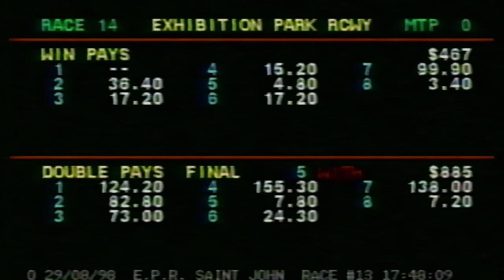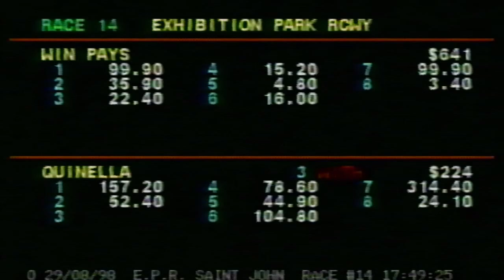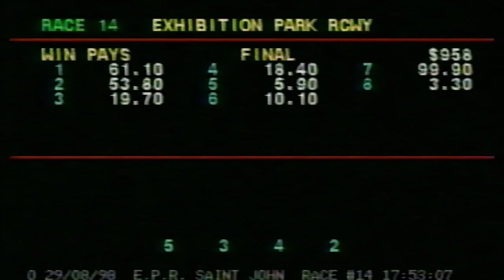1998 August 29th EPR R14 Provincial Cup Trial #1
Provincial Cup Trial #1 from Exhibition Park Raceway, Saturday, August 29th, 1998.
(c)1998 EPR
(c)1998 MTN